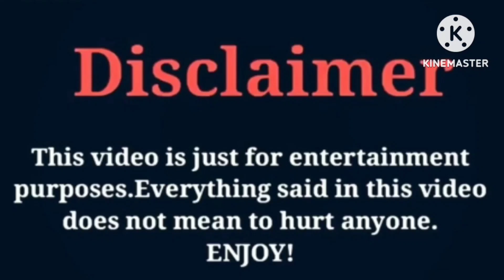Jentzen Ramirez VS Emily Dobson | Lifestyle | Comparison | Interesting Facts